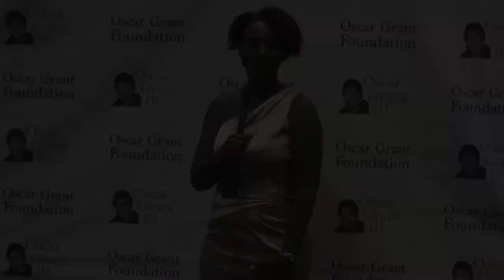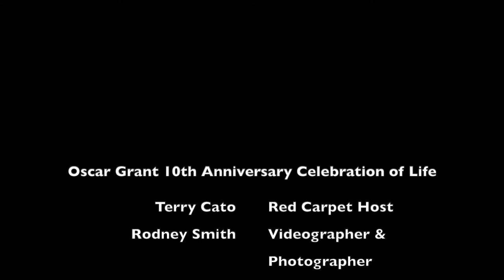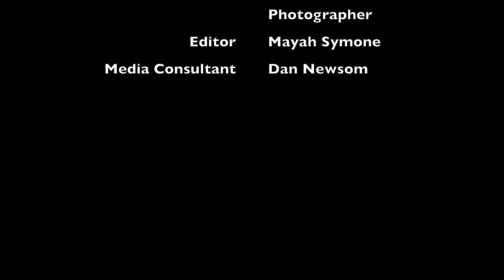Real Talk w/Terry: Red Carpet_Oscar Grant 10th Anniversary Celebration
Red Carpet Host Terry Cato interviews guests, dignitaries and celebrities at the Oscar Grant 10th Anniversary Celebration of Life and Legacy, March 2019 in Oakland, CA.